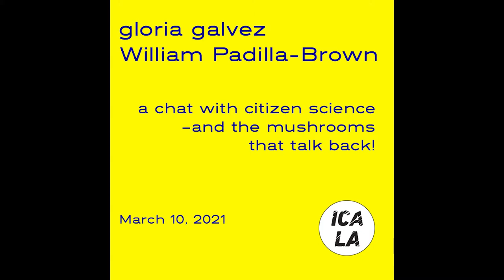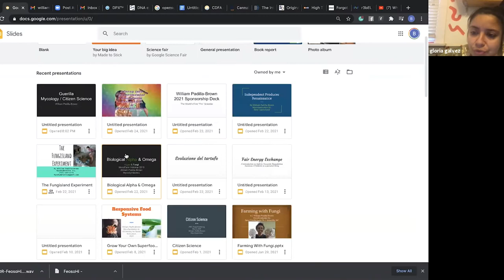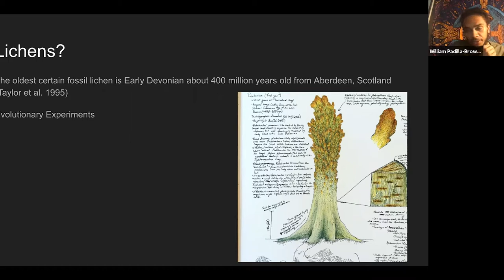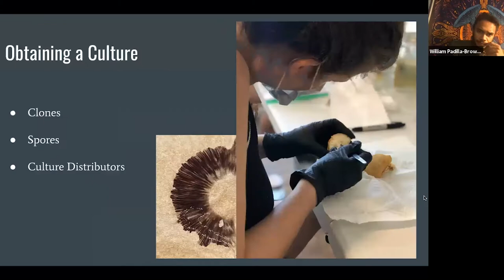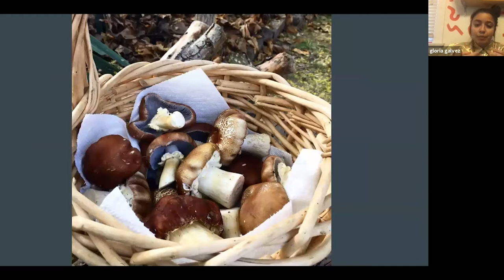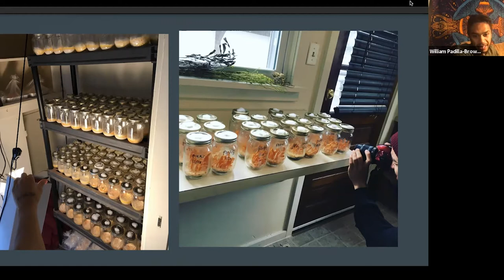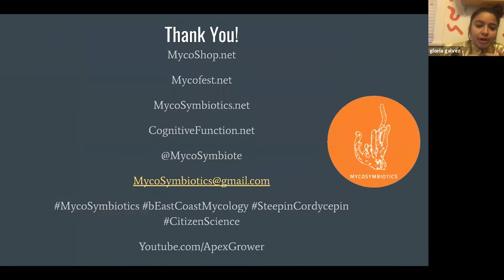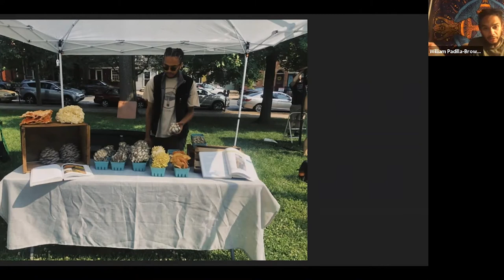gloria galvez, William Padillla-Brown: a chat with citizen science and the mushrooms that talk back!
How can we learn from mushrooms? Join Field Workshop Artist-in-Residence gloria galvez for a public program with mycologist William Padilla-Brown. They discuss how fungi can be explored as a medium for stories, awe, community, futurity, and justice. The multifaceted being of mushrooms deserves a close and mindful look to reveal a vibrant organic force in the world. In acknowledgement of this force, gloria and William will address mushrooms as actants that mingle in, amplify, and even contradict the narrative of the world we live in.

William Padilla-Brown is a certified permaculture designer who promotes a multidisciplinary approach to designing models of living systems to be utilized to replace the prevailing anti-biotic (against-life) systems in our societies. He educates locals and travels to teach workshops on mushrooms, Spirulina, insects, Information Technology and permaculture. He runs a micro/molecular biology lab out of his home and experiments with applicable models for food, medicine, and energy production.

gloria galvez is an artist and organizer based in Los Angeles who maintains a practice committed to creating and expanding access to physical and abstract spaces of possibility, imagination, and self-determination, especially for individuals for whom it’s constantly denied. She has organized with Critical Resistance, a national abolitionist organization and Revolutionary Autonomous Communities a food justice community let group. She And she has exhibited at Chuco’s Justice Center, Navel, Mike Kelley’s Mobile Homestead, the Radical Mycology Convergence, Le Maximum, East 7th Punx, Delano Recreation Center - a parks and recreation community center, Los Angeles Municipal Gallery (LAMAG), Human Resources, and The Women’s Center for Creative Work . galvez is currently a visiting faculty at the California Institute of the Arts (CalArts).